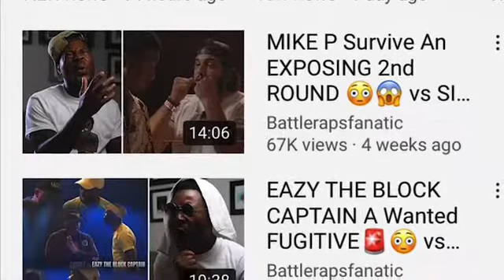Why does BattleRapFanatic get to bootleg ?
He is the biggest bootlegger in battlerap 🤬